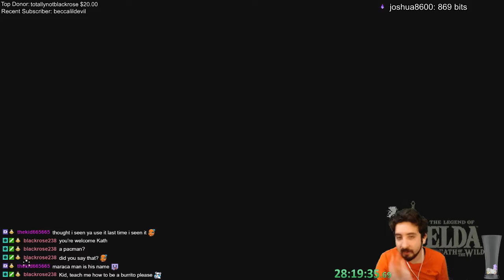The Legend of Zelda: Breath of the Wild - Episode 56:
Music from Nathanael Platier

Recording from March 2018.